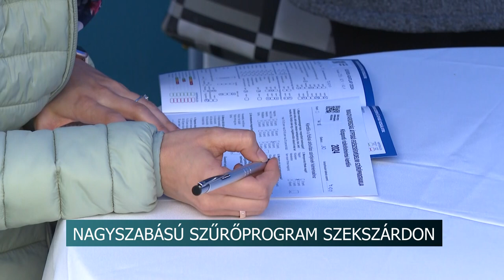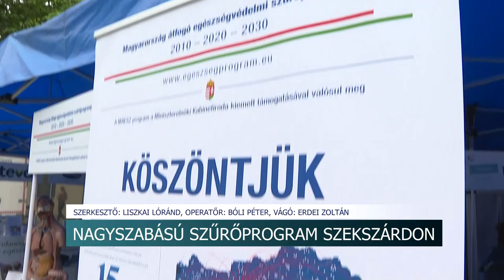Megelőzés - Szűrővizsgálatok a Garay téren Szekszárdon